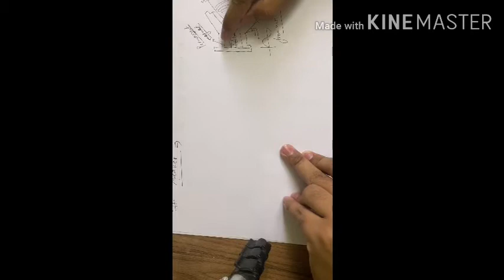Class 8 sound part 3